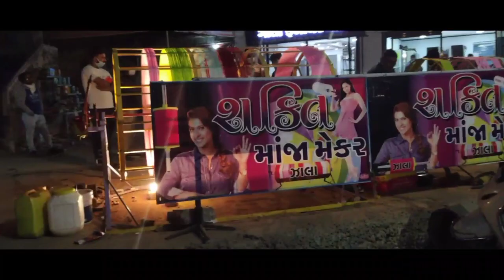ઉતરાયણ 🪁ના આગલા દિવસ ની મોજ | અને એ પણ આપણે મહેસાણામાં | Uttrayan2k22 🪁